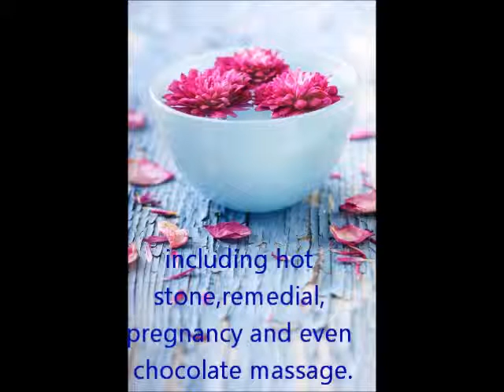Day Spa Caloundra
Day Spa Caloundra - Amazing massage and beauty treatments from Ripple.